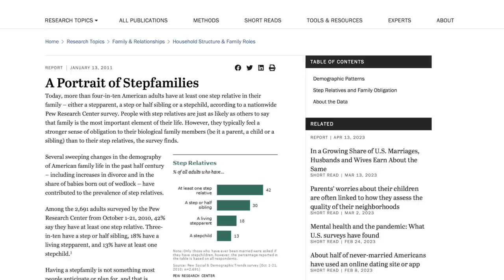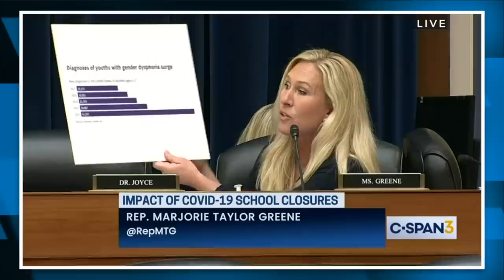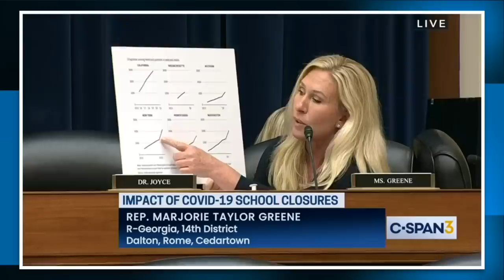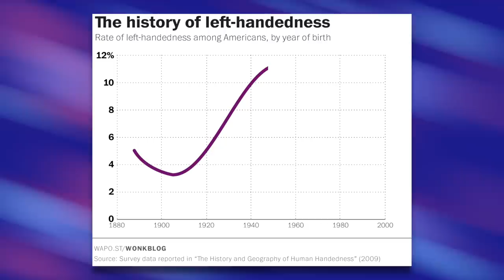Marjorie Greene Angrily Tells Mom Who Adopted She’s “Not a Mother”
Marjorie Greene was lambasting Randi Weingarten about school closures during COVID waves and suggested her opinion on the subject was invalid since she's "not a mother" despite being a stepmother to her wife's children. We breakdown the interaction and look at another claim Marjorie makes.

Chapters:
0:00 Marjorie Attacks Another Witness
2:57 Distance Learning
5:22 Rise in Acceptance
5:53 Marjorie
6:43 Outro